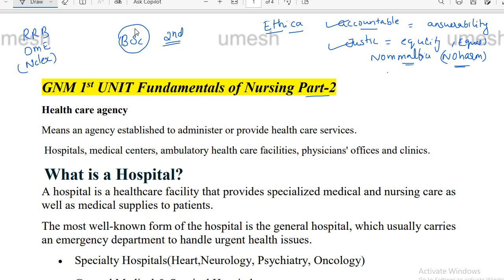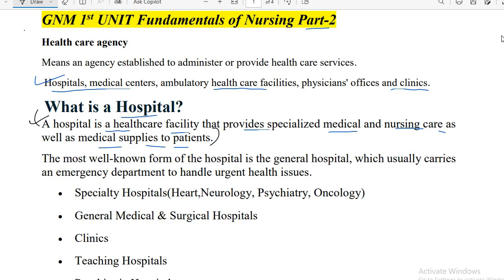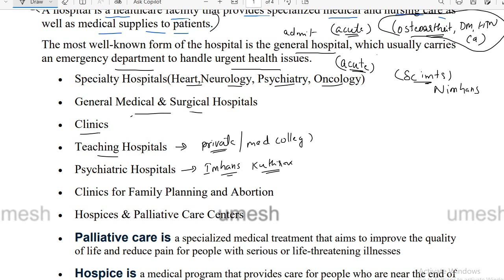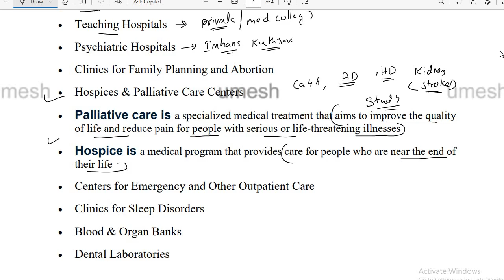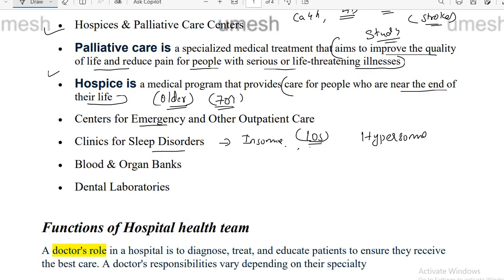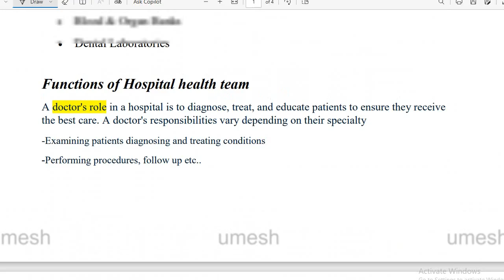Fundamentals Of Nursing Important Points For All Exams ANM GNM BSc Nursing Basic Points Nurse Queen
Nclex RN | Prometric Classes | DHA | MOH | DME crash batch Question Discussion classes Available Nurse Queen App From Play store For details Please contact .
 If You are currently on long term DME or RRB batch (course not expired) no need to pay again.